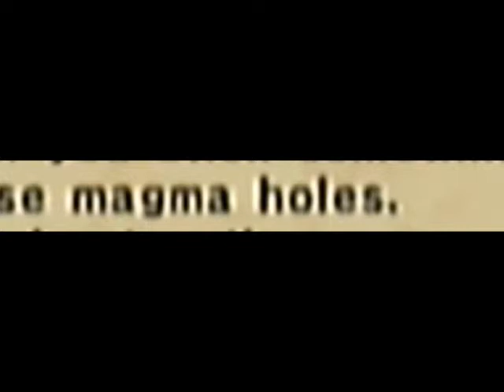Let's Play Wario World - Episode 16: Alphabet Shoop!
A longer episode but we get more done with out second pass through the world.